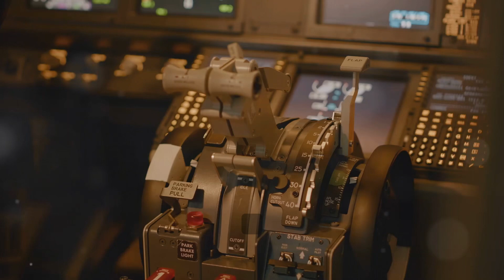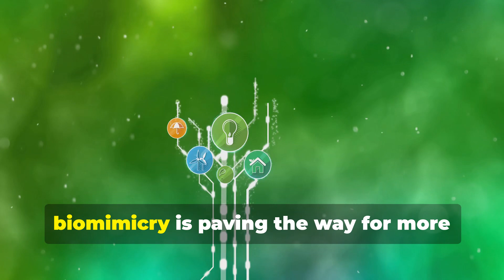What is Biomimicry?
Design inspired by nature can improve our quality of life. From products to infrastructure, biomimicry is being used to make everything we design perform better.